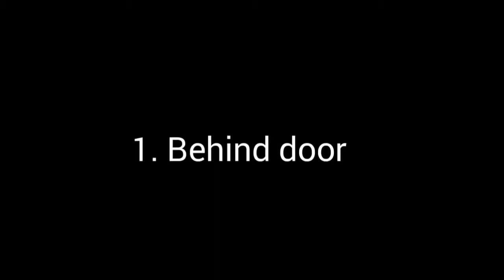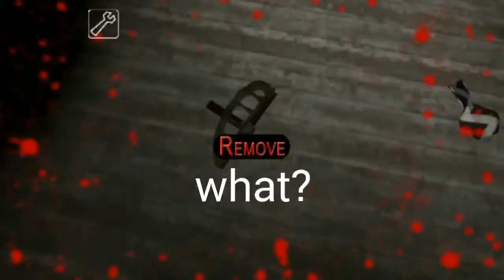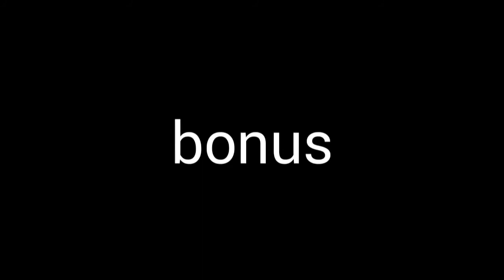5 WAYS TO TROLL GRANNY IN GRANNY HORROR GAME